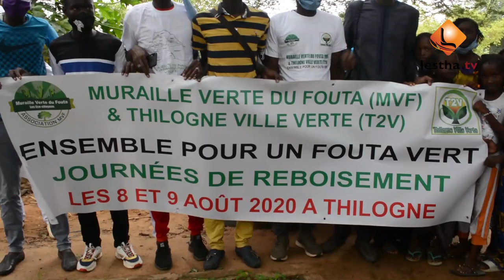Reportage :THILOGNE UNE VILLE VERTE | JOURNÉES DE REBOISEMENTS NATIONAL AU SÉNÉGAL.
4ème Éditions Thilogne Une ville Verte s'est tenu Dimanche 09 Août.Journée National du reboisement au Sénégal.